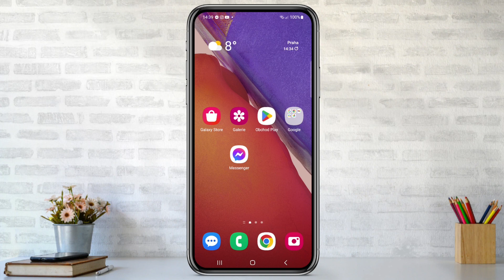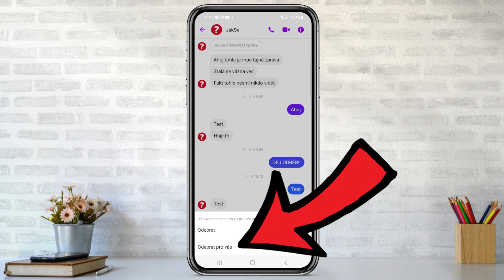Jak SMAZAT ZPRÁVU na MESSENGERU | Návod | Facebook / Telefon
Ve videu si ukážeme krok po kroku, jak můžete smazat zprávu na Messengeru. Pokud chcete smazat odeslanou zprávu Messenger nabízí tuto možnost.
V návodu si ukážeme jak smazat zprávu z Messengeru.